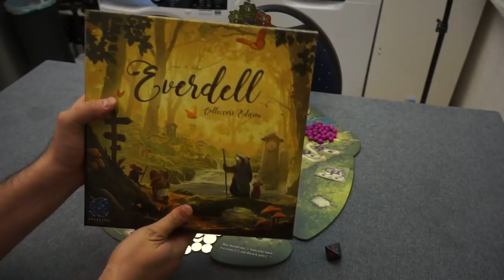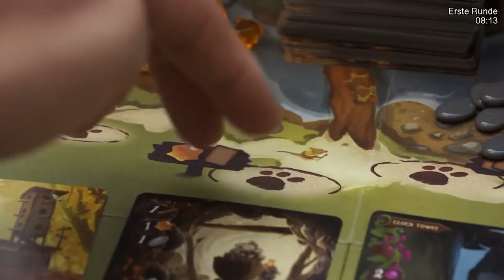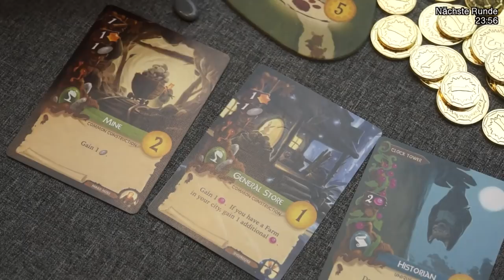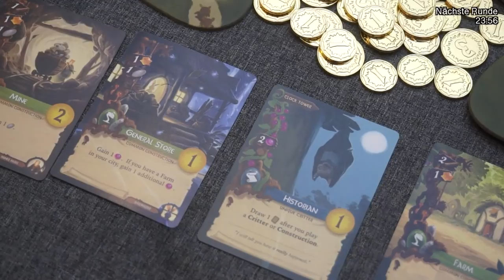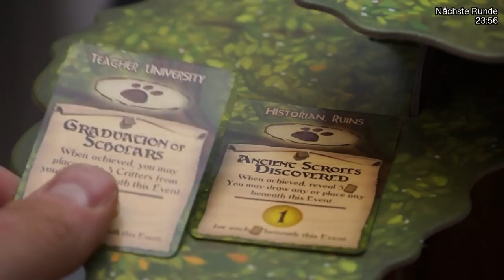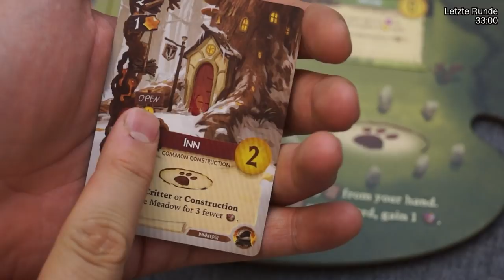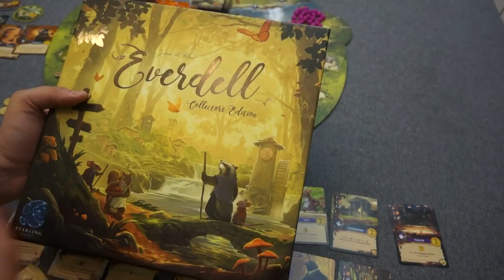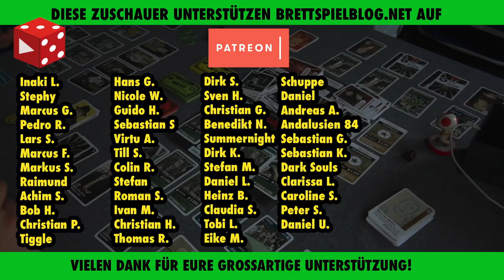Everdell - Solo Let's Play mit ausführlichen Erklärungen & Fazit deutsch - Brettspiel im Test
Vielen Dank!

Weitere Unterstützungsmöglichkeiten:
 ◼︎ Moralisch ◼︎

▸▸▸▸▸▸ Meine Ausrüstung:
▸▸▸ Mein glasklarer Ton